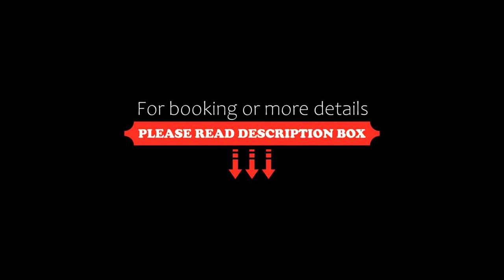Arandu, Colonia Carlos Pellegrini, Argentina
About Property:
You're eligible for a Genius discount at Arandu! To save at this property, all you have to do is sign in.
Set in Colonia Carlos Pellegrini, Arandu features a garden. Featuring a 24-hour front desk, this property also provides guests with an outdoor pool and BBQ Facilities. The accommodation features a shared lounge and free WiFi in common areas.
At the inn, every room comes with a wardrobe. With a private bathroom, certain rooms at Arandu also have a balcony.
Guests at the accomm...
Property Type: Hotel
Address: Aguara y Aguapé s/n, 3471 Colonia Carlos Pellegrini, Argentina
Searching For
1. Arandu - Colonia Carlos Pellegrini - Argentina
2. Arandu - Colonia Carlos Pellegrini - Argentina Address
3. Arandu - Colonia Carlos Pellegrini - Argentina Rooms
4. Arandu - Colonia Carlos Pellegrini - Argentina Amenities
5. Arandu - Colonia Carlos Pellegrini - Argentina Offers and Deals
Audio Credit:
Track Title: Blank Slate
Artist: VYEN